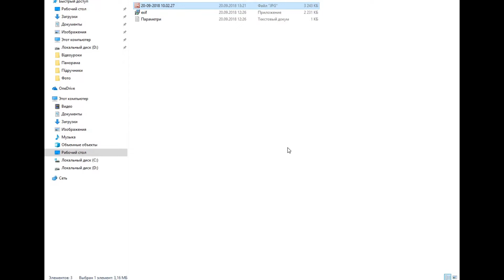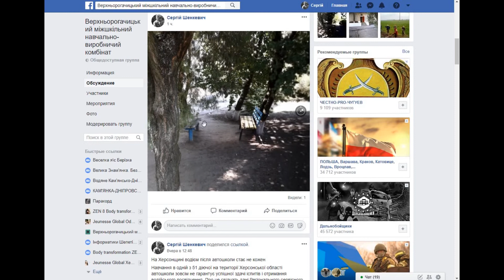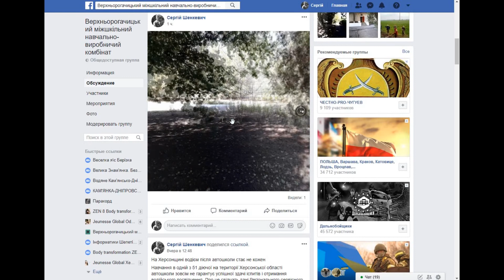Панорамне фото Чим створити та як завантажити у Facebook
Panorama 360. Panoramic Camera. HD Photo stitcher.

Модель камери: RICOH THETA S
Виробник: RICOH